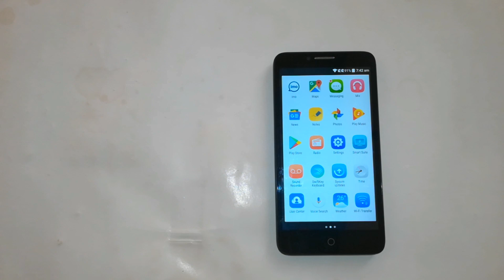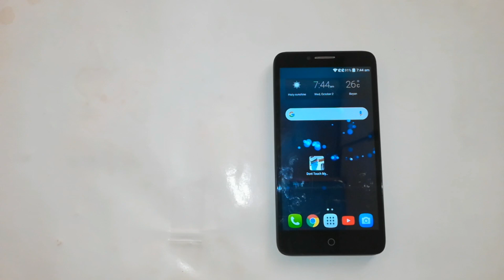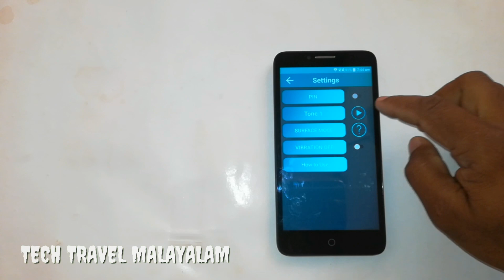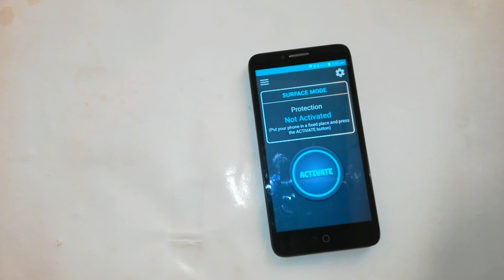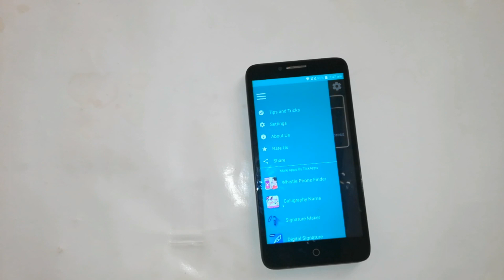how to protect your android phone from other |🌀ഇനിയും ഒരാളും നിങ്ങളുടെ ഫോണിൽ തൊടാൻ ധൈര്യം കാണിക്കില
how to protect your android phone from other Androidprotecton Techtravelmalayalam Androidnewtips2019 ഇൻഫർമേഷൻ ആപ്ലിക്കേഷൻ ലിങ്ക് ചാനൽ ഡീറ്റെയിൽസ് etc താഴോട്ട് സ്റോൾ ചെയ്യുക 👇👇👇👇👇👇👇👇👇👇👇👇👇👇👇 ❤❤ഫുൾ ആയാലും whatsapp ബീറ്റൽ എങനെ ജോയിൻ ചെയ്യാം.. ⭕⭕✔ നമ്മുടെ പുതിയ ചാനൽ ⭕LIFE AND TRAVEL by nishad idukki ⭕⭕✔ my facebook page pege ⭕⭕✔ Intagram ⭕⭕✔ ✔നന്ദി ഇതുപോലെ tech ട്രാവൽ unboxing റിവ്യൂ new ആപ്ലിക്കേഷൻ വീഡിയോ ഡെയിലി അപ്‌ലോഡ് SUBSCRIBE NOW 📸 ഞാൻ ഉപയോഗിക്കുന്ന ക്യാമറ GOPRO HERO 6, G7 x , G5 gibal ⭕⭕ 📲 എന്റെ മൊബൈൽ samsong galaxy not 9 & Huawei p 10, Alcatel pop3 ⭕⭕ 🎮 എന്റെ ലാപ്ടോപ് HP PRO X2 612 Gi Contact Me 📱 (For Business Sponsorships & Enquirys) Email: info. NOTE: All Content used is copyright to Tech malayalam Tech Travel. Use or commercial Display or Editing of the content without Proper Authorization is not Allowed✔ NOTE : Some Images, Musics, Videos, Graphics are shown in this video Meybe Copyrighted to respected owners, not mine✔ DISCLAIMER: This Channel DOES NOT Promote or encourage Any illegal activities, all contents provided by This Channel is meant for EDUCATIONAL PURPOSE only✔ thaks TECH MALAYALAM TECH TRAVEL by NISHAD VARGHESE .download